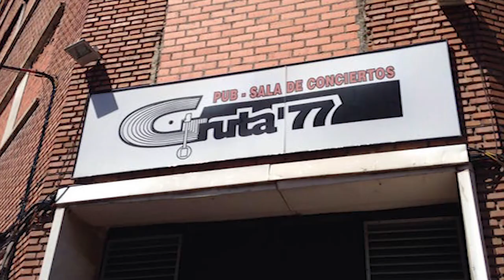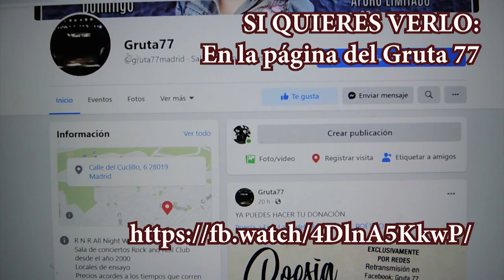POESÍA A ESTE LADO DEL RÍO. Carrusel Poético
Retomamos con fuerza
Esta vez con un CARRUSEL POÉTICO .
EL PASADO MARTES 30 DE MARZO
Organizado por el colectivo  FORAJIDOS DE LEYENDA:
GRUTA 77, SALA MILAGROS, SALA TARAMBANA, EL TROTAJUEVES  Y  JARDÍN DE LIBROS NÓMADAS
EMITIMOS DESDE EL FACEBOOK DEL GRUTA 77
ADEMÁS CONSEGUIMOS FONDOS PARA LA DESPENSA SOLIDARIA DE CARABANCHEL
QUIERES CONTINUAR AYUDANDO
 IBAM:  ES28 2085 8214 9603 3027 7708
SOLIDARIDAD Y POESÍA